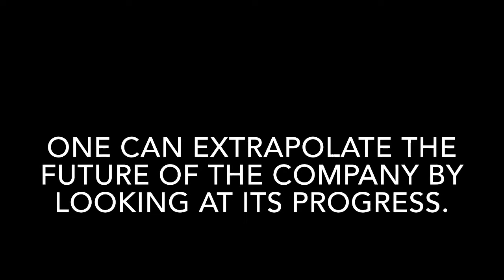EXTRAPOLATE MEANING IN ENGLISH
This video lists out meaning of difficult English word EXTRAPOLATE with sentence.